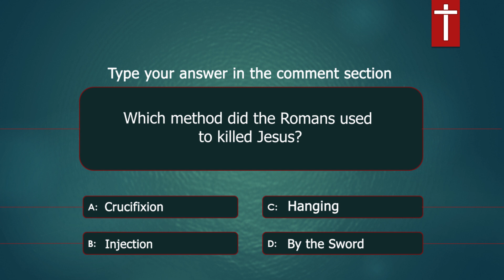which method did the Roman used to kill Jesus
how did Jesus Die